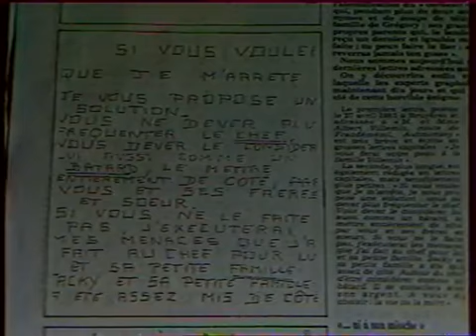Affaire Grégory: le point après 3 ans d'enquête | Archive INA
25 juin 1987
La chambre d'accusation de Dijon a demande un supplément d'information dans l'affaire Villemin.